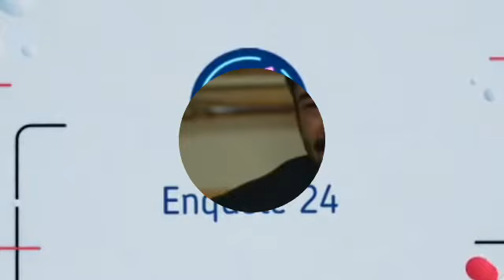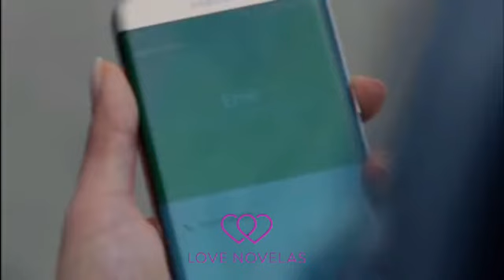AMOUR ÉTERNEL ÉPISODE 101 EN FRANÇAIS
Bienvenue sur Love novelas chaîne Youtube qui fait des résumés ( séries, théâtres, films, music videos et autres..